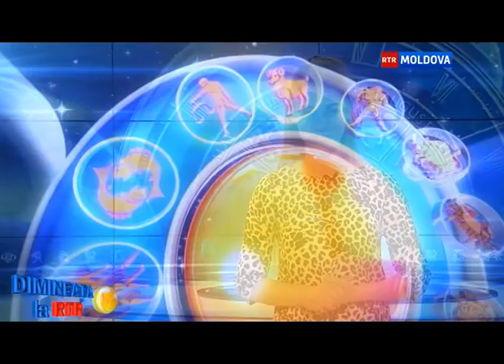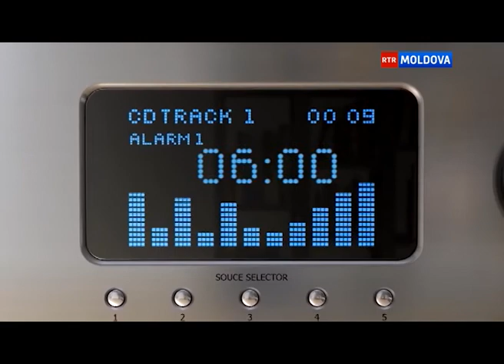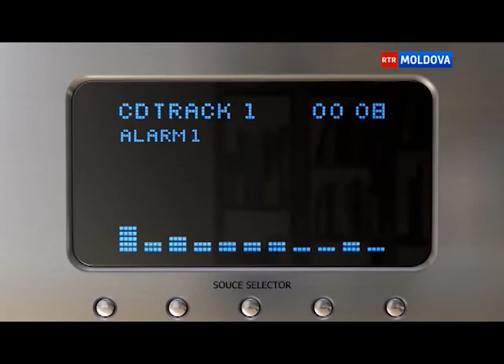DIMINEAȚA LA RTR 18.12.2017